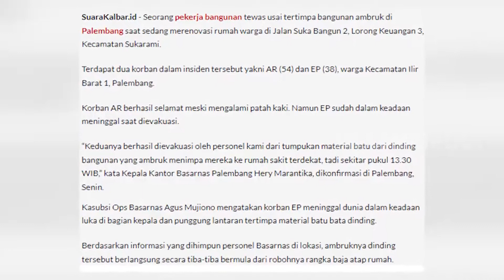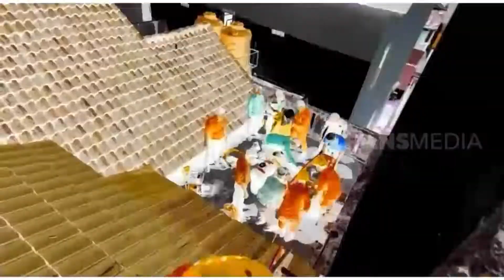Dua Pekerja Bangunan Enovasi Rumah Tertimpa Atap Roboh | KRIM MALAM (17/11/22)